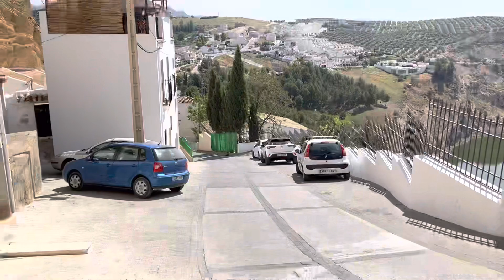Izńajar from parking to hotel